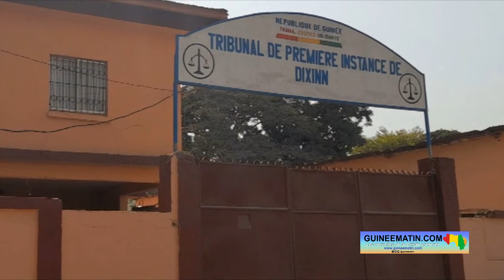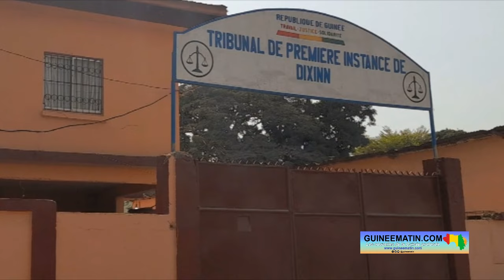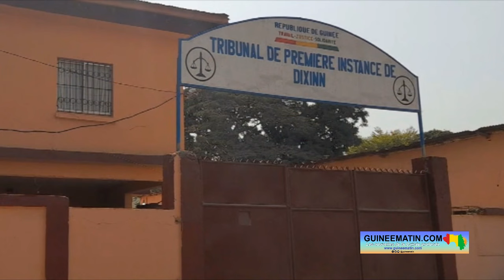Procès Ousmane Kaba vs Makanera Kaké : réaction de l'avocat du fondateur de l'université Koffi Annan